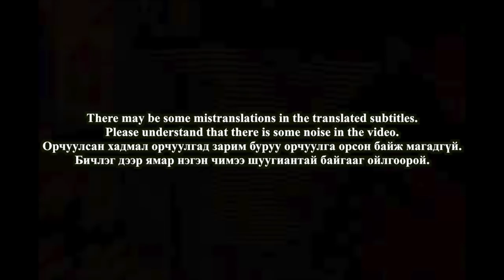🇲🇳🇰🇷🔥Korean Hiphop Junkie react to Mrs M - TASTY (MNG/ENG SUB)